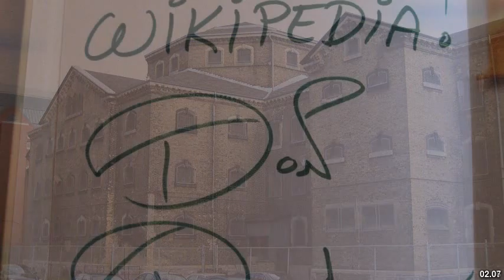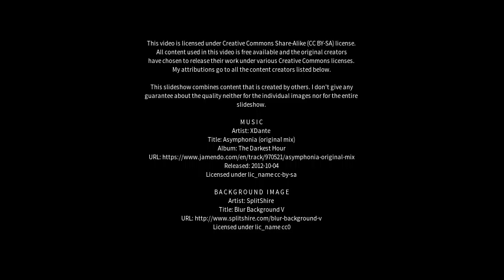Best places to visit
Best places to visit - Don (Australia) Best places to visit - Slideshows from all over the world - City trips, nature pictures, etc.